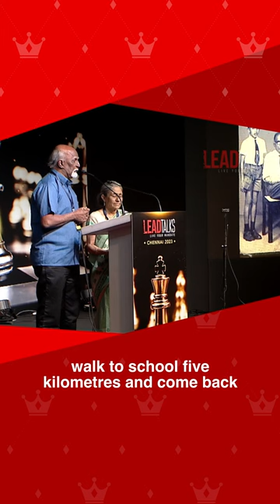"Why was I born?" I found the answer... - Edgar Jones Paul | LeadTalksChennai23